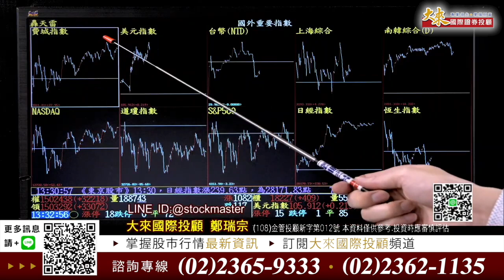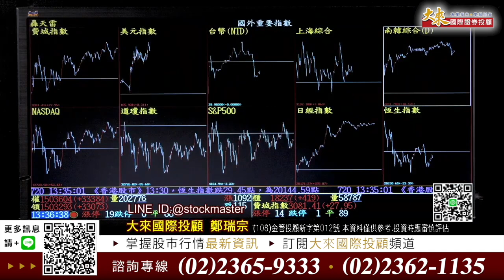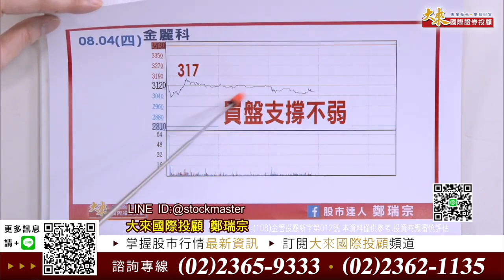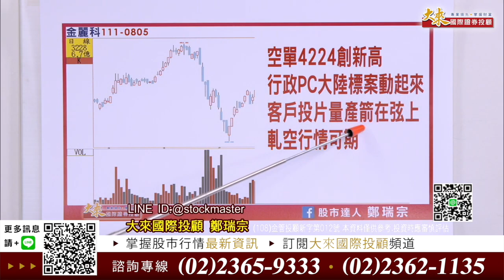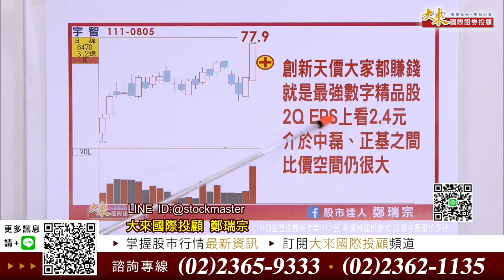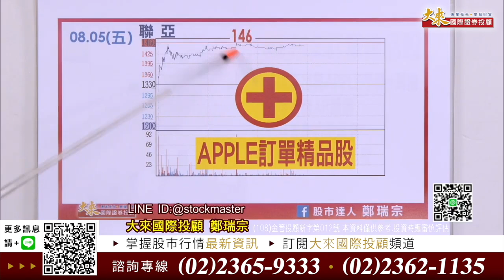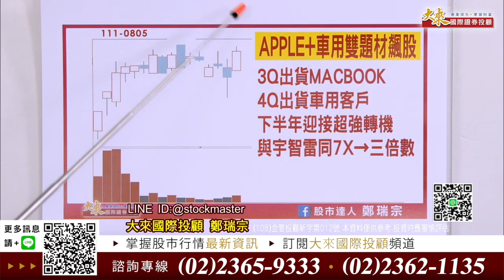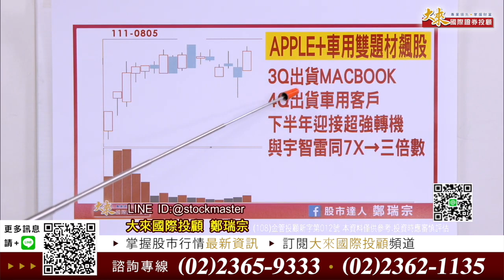《2022 0805》新佈局APPLE+車用雙題材飆股：◎股價7X上看三位數字 ◎超過三成的實力【股市達人鄭瑞宗】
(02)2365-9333